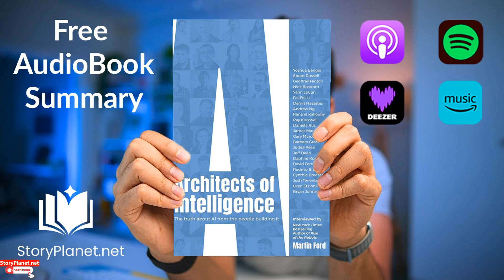Audiobook Summary: Architects of Intelligence (English) Martin Ford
Your ultimate destination for quality audiobooks. Dive into a diverse blend of classic literature, modern best-sellers, gripping fiction, and inspiring non-fiction, all beautifully narrated to enhance your listening journey.

Whether you're looking to immerse yourself in a story during your commute or simply seeking a pleasant way to unwind, we've got the audiobook for you.

If you have suggestions, requests, or just want to chat about your favorite audiobooks, feel free to drop a comment. Happy listening!Architects of Intelligence (2018) is a compilation of interviews with leading researchers, scientists, entrepreneurs, and intellectuals in the field of digital technology and artificial intelligence. While they may not agree on the pace of technological advancement, the timeline for widespread adoption of autonomous cars, or the likelihood of achieving general intelligence, one thing is clear: AI technology will undoubtedly profoundly impact society, the economy, and life itself in unimaginable and unprecedented ways.Martin Ford, a prominent futurist, speaker, and writer, has extensively discussed artificial intelligence and digital technology in various esteemed publications such as the New York Times and the Washington Post. Among his notable works are The Lights in the Tunnel: Automation, Accelerating Technology and the Economy of the Future, as well as the highly acclaimed Rise of the Robots: Technology and the Looming Risk of Unemployment, which was honored with the Financial Times and McKinsey Business Book of the Year award.Technology & the Future
short stories audiobook
motivational audiobooks